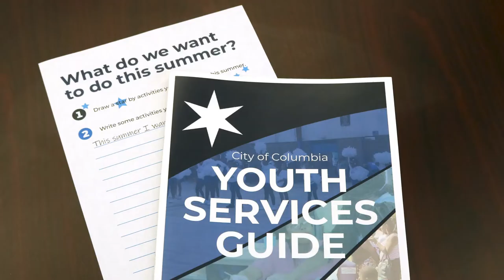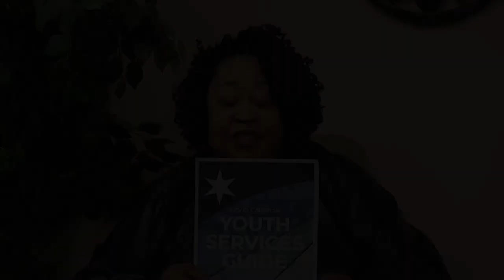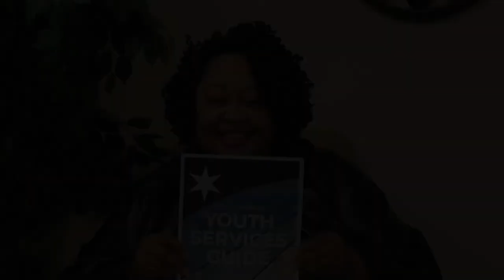This Week in the City | May 22nd - 28th